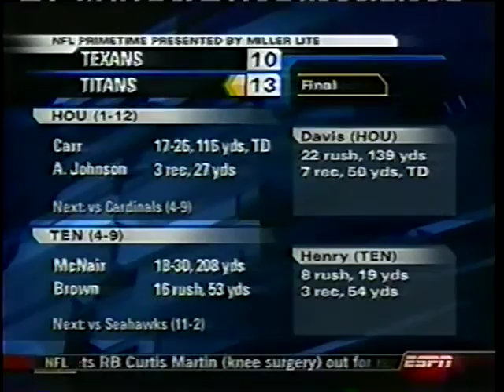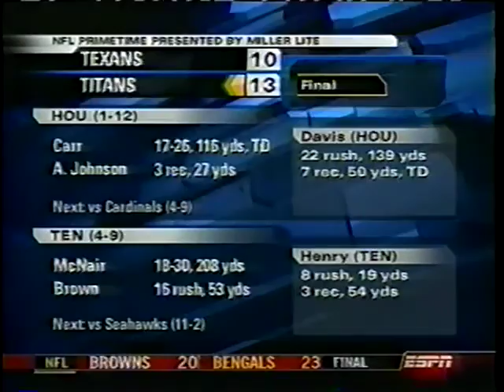NFL Primetime Music - Showdown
Game - Texans @ Titans, 2005
Song - Showdown, by Robert J. Walsh